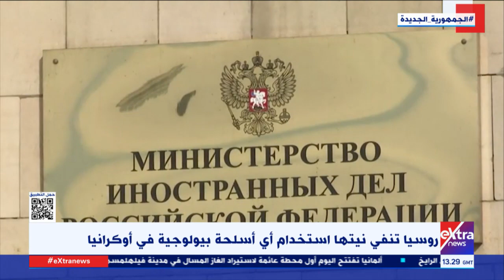غرفة الأخبار| جولة الـ 3 عصرًا الإخبارية